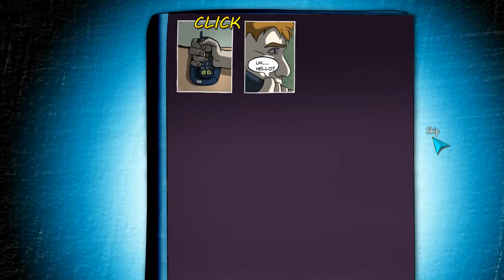Dorks Let's Play Demetrios - Ep.1 The Apartment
The mic was perfect during testing. However it appears I put it out of position during recording. So it sounds like shit.

Still, I cannot replicate my reactions to the first hand experience that is this game. So I figured you might forgive me for the sorry audio for this one episode.

Progress has been slow due to lightning striking my router.